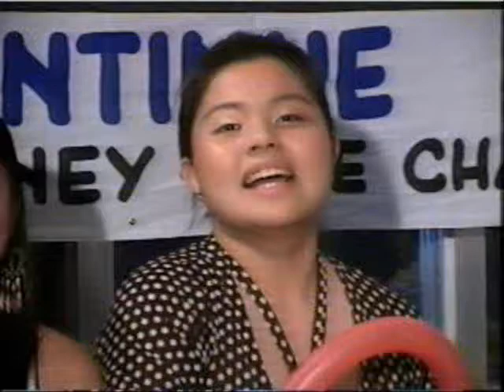bibo kagay-an first episode with ELECTRONS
dancers dance dance.